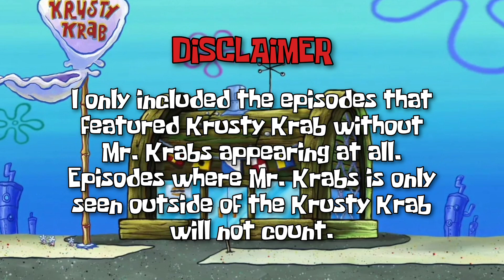Every time Krusty Krab appears without Mr. Krabs 🦀🍔 (so far...)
This video is requested by @PyroLego. Thanks for your request! 👍

Episodes :
01. SB-129 (Season 1)
02. Big Pink Loser (Season 2) (mentioned)
03. Grandma's Kisses (Season 2)
04. Just One Bite (Season 3)
05. The Bully (Season 3)
06. Mermaid Man and Barnacle Boy IV (Season 3)
07. I Had An Accident (Season 3) (SpongeBob didn't enter)
08. Krabby Road (Season 6) (mentioned)
09. A Life In A Day (Season 6)
10. Single Cell Anniversary (Season 6) (SpongeBob didn't enter)
11. I ❤ Dancing (Season 7)
12. That Sinking Feeling (Season 7) (SpongeBob didn't enter)
13. Enchanted Tiki Dreams (Season 7)
14. You Don't Know Sponge (Season 7)
15. Love That Squid (Season 7)
16. Sentimental Sponge (Season 8)
17. Oral Report (Season 8) (only appear on title card but not physically)
18. Smoothe Jazz at Bikini Bottom (Season 8)
19. The Way of the Sponge (Season 8)
20. Are You Happy Now? (Season 8)
21. Treats! (Season 8)
22. Squirrel Record (Season 9)
23. Squid Defense (Season 9)
24. Patrick! The Game (Season 9) (SpongeBob didn't enter)
25. The Whole Tooth (Season 9)
26. Drive Happy (Season 11)
27. Fun-Sized Friends (Season 11)
28. Ink Lemonade (Season 11) (only Krusty Krab likeness appear but that count, right?)
29. Patnocchio (Season 11)
30. Pineapple RV (Season 12) (mentioned) (SpongeBob didn't enter)
31. Mind the Gap (Season 12)
32. SpongeBob's Bad Habit (Season 11) (mentioned)
33. Something Narwhal This Way Comes (Season 13)
34. Sea-Man Sponge Haters Club (Season 13)
35. Wallhalla (Season 13)
36. Karen For Spot (Season 13) (SpongeBob didn't enter)
37. My Friend Patty (Season 13)
38. Fun-Believable! (Season 13) (SpongeBob didn't enter)
39. Squidiot Box (Season 14) (SpongeBob didn't enter)

Note :
I missed the episode "Fun-Believable!"...